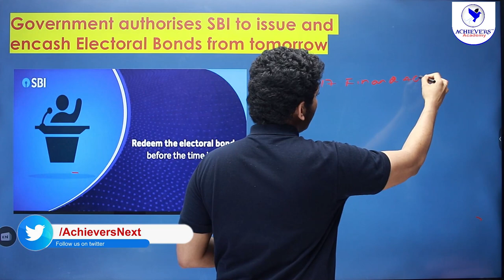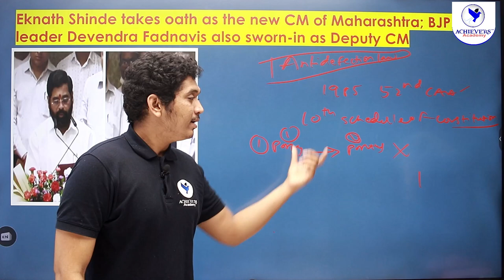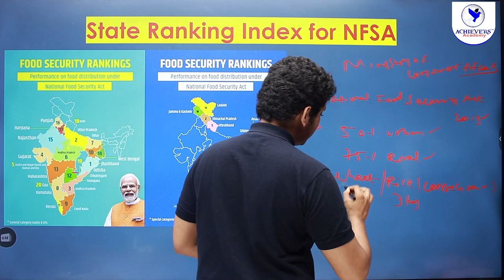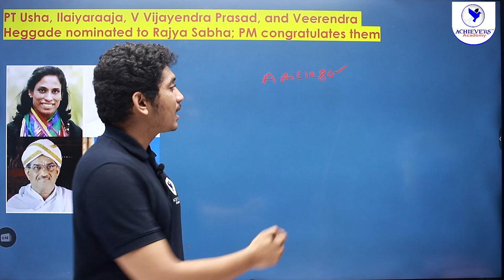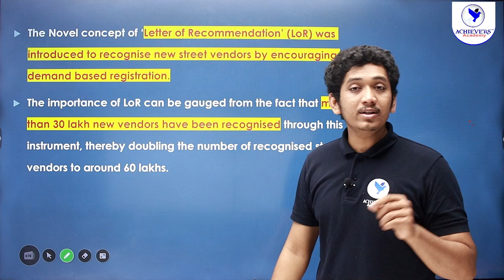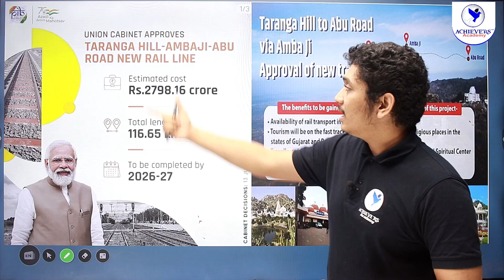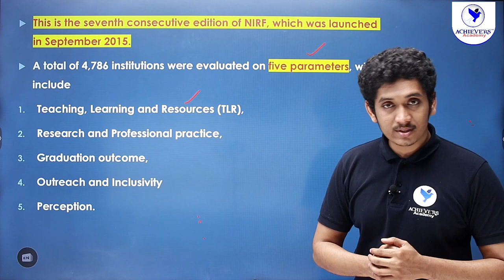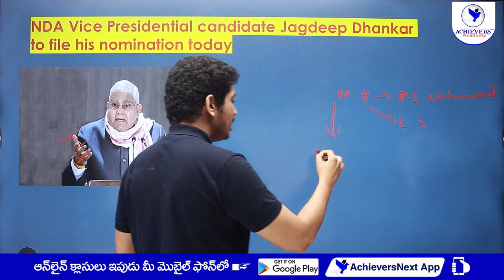APPSC, TSPSC Group 1, Group 2 Current Polity Affairs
APPSC, TSPSC Group 1, Group 2 Current Polity Affairs of June 2022 by Nikhil Sir, Expert Faculty @ACHIEVERSACADEMY   🎯